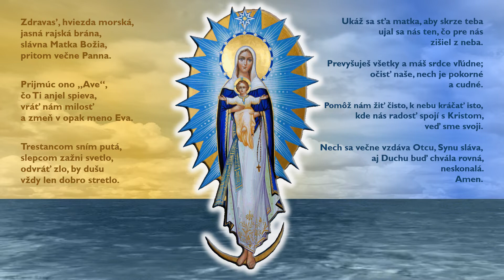Zdrava´s Hviezda Morska (Our Lady, Star of the Sea, 3/2022)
Zdrava´s Hviezda Morská
Our Lady, Star of the Sea

Zdravas’, hviezda morská, jasná rajská brána,
slávna Matka Božia, pritom večne Panna.

Prijmúc ono „Ave“, čo Ti anjel spieva,
vráť nám milosť a zmeň v opak meno Eva.

Trestancom sním putá, slepcom zažni svetlo,
odvráť zlo, by dušu vždy len dobro stretlo.

Ukáž sa sťa matka, aby skrze teba
ujal sa nás ten, čo pre nás zišiel z neba.

Prevyšuješ všetky a máš srdce vľúdne;
očisť naše, nech je pokorné a cudné.

Pomôž nám žiť čisto, k nebu kráčať isto,
kde nás radosť spojí s Kristom, veď sme svoji.

Nech sa večne vzdáva Otcu, Synu sláva,
aj Duchu buď chvála rovná,  neskonalá.
Amen.

Ninocka a Milochum+